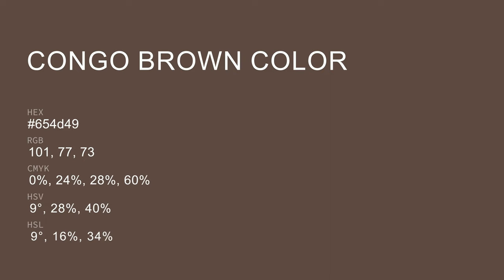Congo Brown color 654d49 hex color - Brown color - Cool color 654d49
What color is Congo Brown ? 654d49 hex color - Brown color - Cool color 654d49

Hex 654d49 Color Code is also known as Congo Brown color.